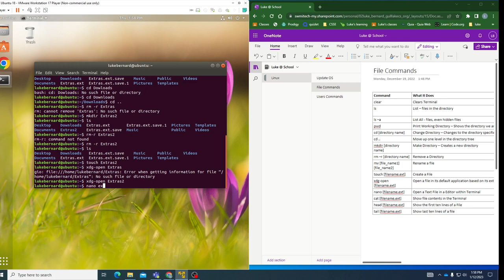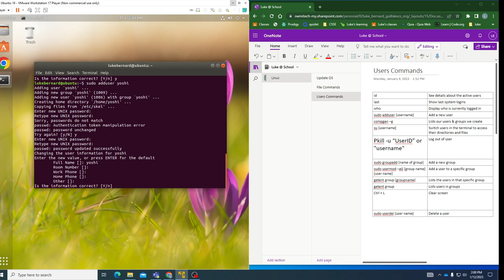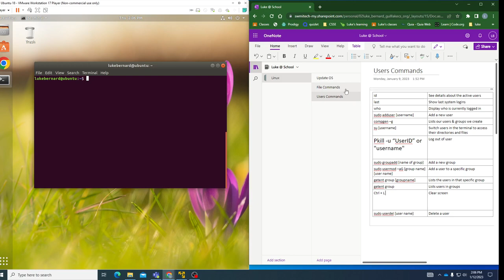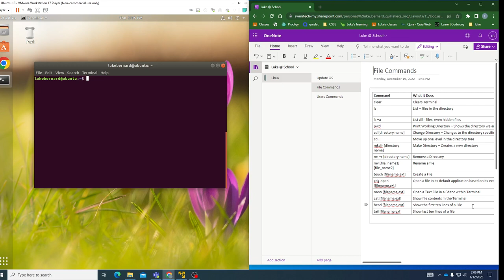Command Line Interface Vlog